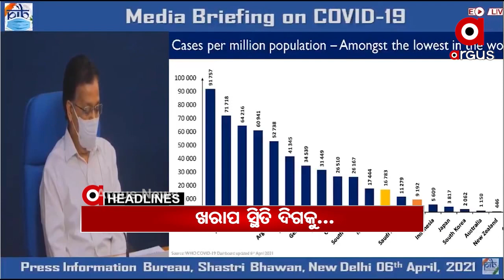Headlines 7am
ଦେଶରେ ଖରାପ ସ୍ଥିତିକୁ ଯାଉଛି କରୋନା ସଂକ୍ରମଣ...
ଷଡ଼ଯନ୍ତ୍ର କରି କରିଦେଲେ କି ପାଗଳ?...
ନାଟ କଲେ ନେତା କିନ୍ତୁ ଅମଲାଙ୍କ ଉପରେ ପଡ଼ିଲା ପାହାର...
ଯାଜପୁର ପାଣିକୋଇଲି ଥାନାରେ ପୋଲିସ ଡ୍ୟାନ୍ସ କରିବା ଘଟଣାରେ କାର୍ଯ୍ୟାନୁଷ୍ଠାନ...